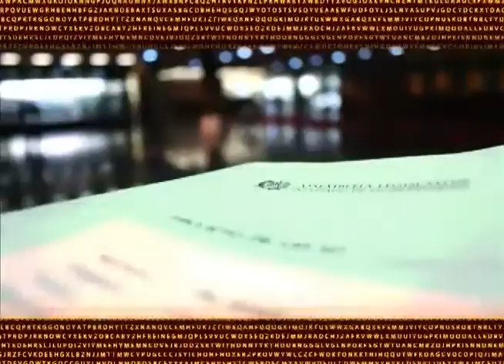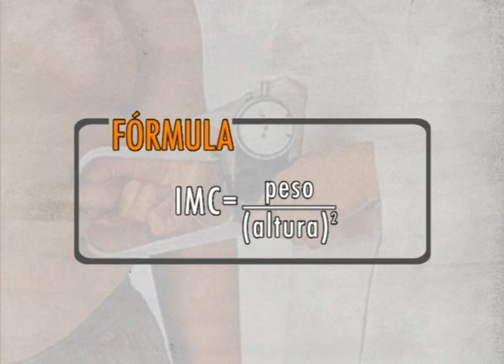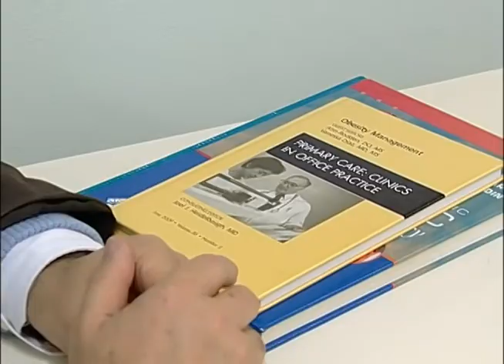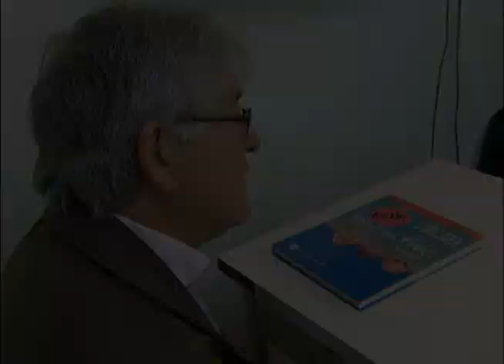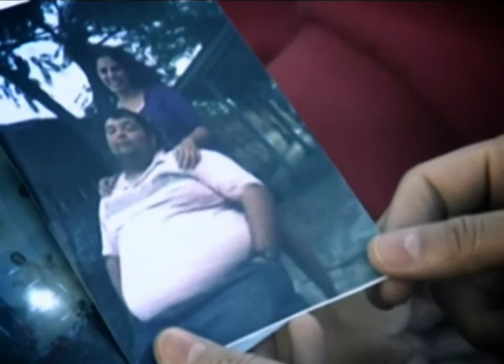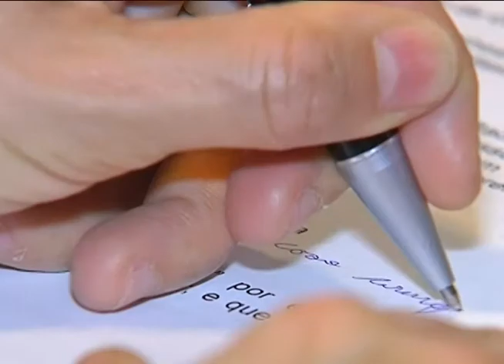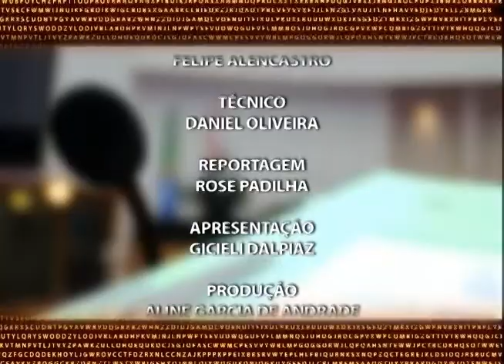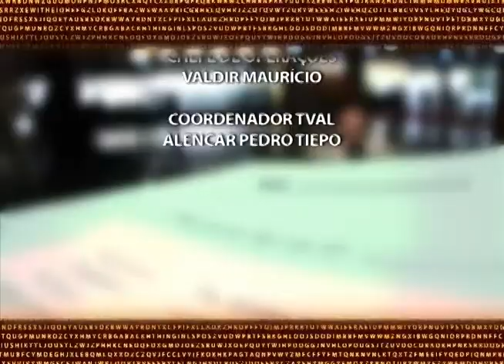Seu Direito - Obesidade Mórbida - 11/07/12